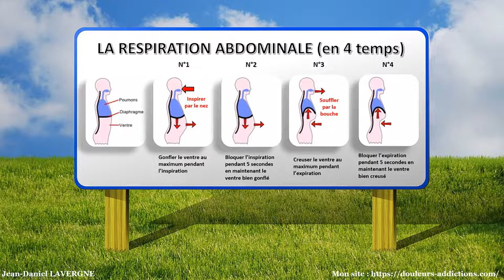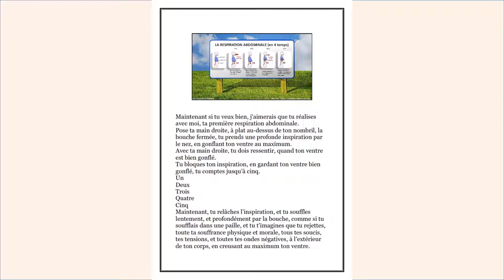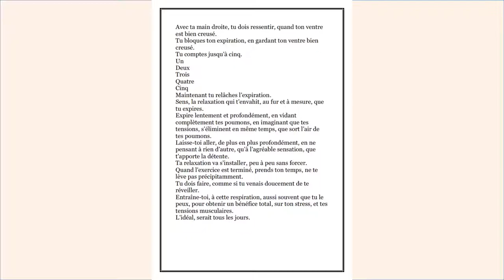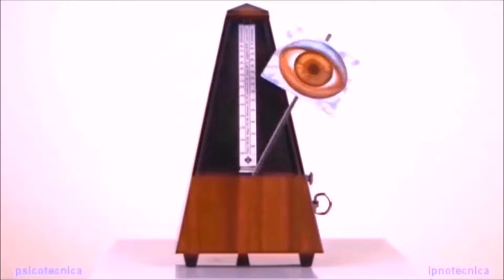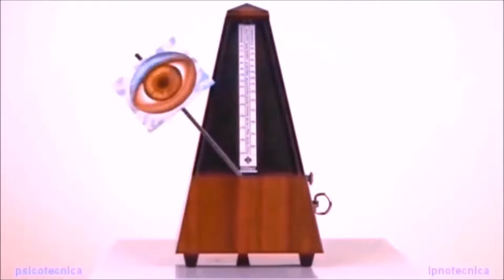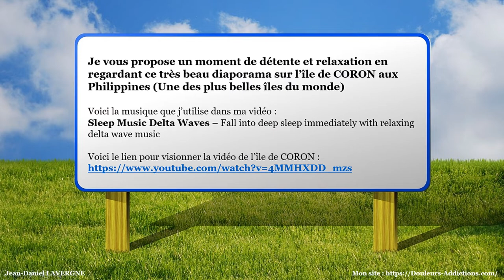LES POUVOIRS ET BIENFAITS DE LA RESPIRATION EN QUATRE TEMPS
Vidéo N°1 : avec menu (faire un clic sur le lien ci-dessous)

Bonjour,
Cette méthode de respiration abdominale en quatre temps est pour moi la plus adaptée à toutes les morphologies, des femmes, hommes, adolescents, enfants et qu’ils soient sportifs, sédentaires, âgées, etc. Dans beaucoup de méthodes de respiration abdominale proposées en sophrologie, l’inspiration, comme l’expiration est de 3 ou 4 secondes et ne tient pas compte des critères indiqués ci-dessus et l’inspiration comme l’expiration n’est pas complète. A l’inspiration le délai de remplissage des poumons est différent pour chaque personne et surtout si celle-ci est sportive, sédentaire ou âgée.
Pour obtenir tous les bienfaits et un résultat optimal, je demande à la personne de poser sa main au- dessus de son nombril, elle va ainsi ressentir quand son ventre à l’inspiration est gonflé au maximum et c’est seulement à ce moment-là qu’elle va bloquer son inspiration et compter jusqu’à cinq (5 secondes) et commencer l’expiration.
A l’expiration c’est identique, c’est quand elle va ressentir que son ventre est creusé au maximum qu’elle va bloquer son expiration et compter jusqu’à cinq (5 secondes) et recommencer une nouvelle inspiration. L’expiration est plus longue que l’inspiration car il faut souffler doucement par la bouche comme si on soufflait dans une paille. L’inspiration doit toujours se faire par le nez pour un bon filtrage de l’air inspiré et l’expiration par la bouche. Cette méthode est très proche de la respiration en quatre temps ou carrée, ce qui change c’est l’inspiration et l’expiration par le nez pour la respiration carrée et le temps imparti à chaque cycle respiratoire. L’apnée de 5 secondes poumons pleins et poumons vides est très importante pour l’échange gazeux : oxygène (O2) + dioxyde de carbone (CO2 ou gaz carbonique). Inutile de se pincer le nez pendant le décompte des 5 secondes à l’inspiration ou expiration. La rétention d’air (rétention du souffle) est suffisante et ne doit pas être complète. C’est grâce aux pouvoirs et bienfaits de cette respiration que les personnes stressées, angoissées, dépressives, etc. vont retrouver le bien-être et la diminution des douleurs.
J’ai ajouté dans ce module, la pratique de la respiration en quatre temps avec le métronome hypnotiseur pour un effet complet sur la détente du système nerveux et obtenir un EMC (Etat Modifié de Conscience) qui est très bénéfique pour un sommeil hypnotique, pratiquer la méditation ou tout simplement retrouver une sensation de détente, un bien-être mental comme après un footing ou une longue randonnée, c’est un très bon anxiolytique naturel.
Tous les bruits, diffusés par le mécanisme du métronome, intriguent, et possèdent un pouvoir important, sur le système nerveux, et permettent de canaliser les émotions, sur la fréquence de réglage par défaut de 70 BPM (Battements par minute) pour adultes et adolescents.
Les bruissements du tic-tac, sont rassurant pour notre mental, et déclenche un sommeil profond et régulier. Pendant toute cette séance, je vous demande de suivre l’œil, sur le balancier du métronome, et d’écouter le tic- tac, qui va vous intriguer, et peut-être vous demander du temps, avant de pouvoir l’accepter. Mais très vite, vous allez découvrir les bienfaits, qu’il va vous apporter.
C'est grâce à votre persévérance, pour écouter et regarder le métronome hypnotiseur, que votre obstination, va obliger le système nerveux central, à se cadencer à la fréquence normale de 70 battements par minute. Dès que votre cerveau va accepter cette fréquence, les résultats seront rapides. Vous allez retrouver la paix, la détente, une diminution importante de vos douleurs, un sommeil rapide et profond, la disparition du stress, anxiété, peurs, etc.
Cela demande de réaliser au  minimum, vingt séances de respiration abdominale, et ceci, plusieurs fois par jour, et surtout le soir avant de s'endormir, ou dès l'apparition d'une crise d'angoisse.
Je vous demande d’écouter à la fin du métronome, la musique de relaxation, (Le canon de Johann Pachelbel), pour les effets considérables et importants, qu’elle va apporter à votre système nerveux, et tout votre organisme, en équilibrant les huit acides aminés essentiels.
Ecouter plusieurs fois par jour, cette musique thérapeutique avec les yeux fermés.
Cette vidéo est réalisée avec la voix de synthèse d’Antoine par Acapela Group.

Les chapitres de cette vidéo sur les pouvoirs et bienfaits de la respiration en quatre temps
00:00 Améliorer la lisibilité des textes et de la vidéo
00:16 Votre première séance de respiration abdominale
04:09 Réalisation de vos vingt séances de respiration abdominale avec le métronome hypnotiseur
07:26 Un moment de détente avec une musique relaxante de Johann Pachelbel (Le canon)

Cordialement